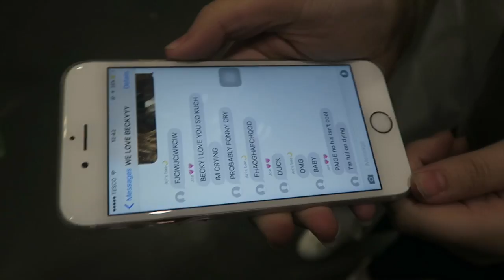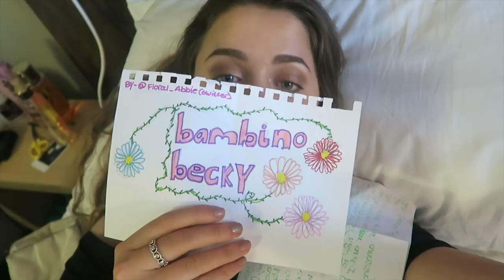SITC DAY 1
Possibly the craziest day of bambinobeckys life.
CAN WE GET THIS VIDEO TO100 THUMBS UP?
*Click show more for all the fun stuff*
If you're reading this go comment:
"I think sitc should be every day."